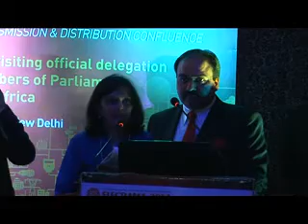Clip VTS_01_2-Segment100_07_57-00_18_36)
Mr.Sanjeev Sardana, Chairman - ELECRAMA - 2014 delivering speech 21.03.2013